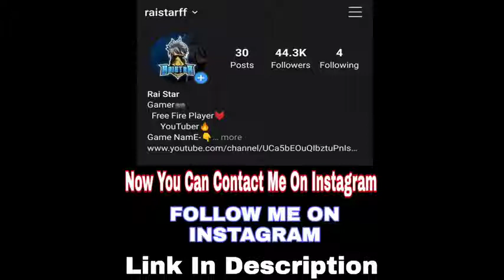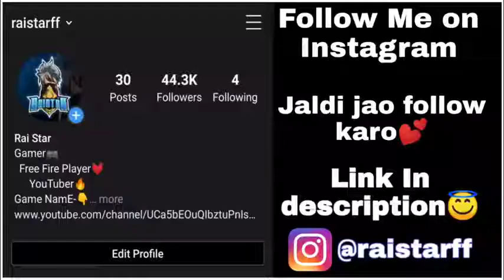RAISTAR SENSITIVITY + CUSTOM HUD🔥